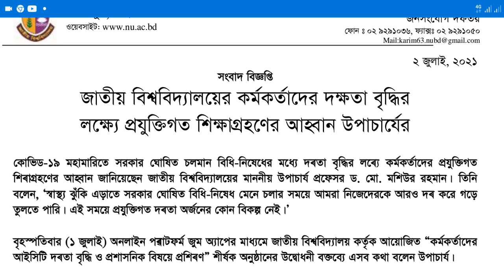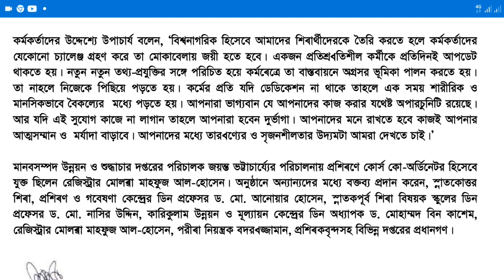NU Press Release | জাতীয় বিশ্ববিদ্যালয়ের সংবাদ বিজ্ঞপ্তি | National University Update News